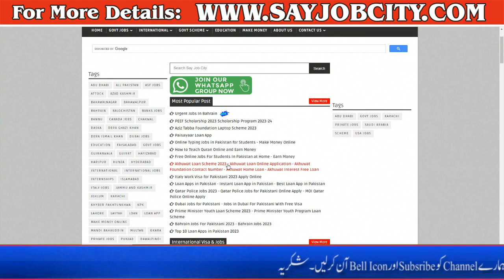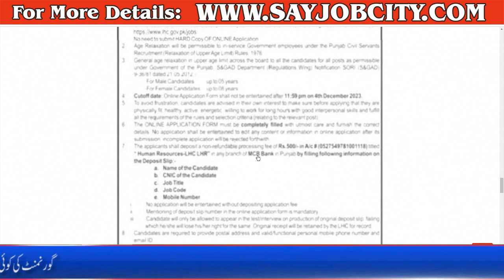Lahore High Court Jobs 2023 - Govt Jobs 2023 in High Court - Vacancy in High Court 2023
Lahore High Court Jobs 2023 Lahore process advertisement in Jang newspaper pronounces carry operator cum technician vacant posts. Lahore High Court Government Technical Full Time/Permanent jobs and others in Law Firms/Legal and different are available for activity seekers in Lahore Punjab Pakistan. Work Shift is First Shift Day. Vacant positions includes Manager and more stage with preferred training Matric Matriculation/O-Level and many others.

Lahore High Court Jobs 2023,Govt Jobs 2023 in High Court,